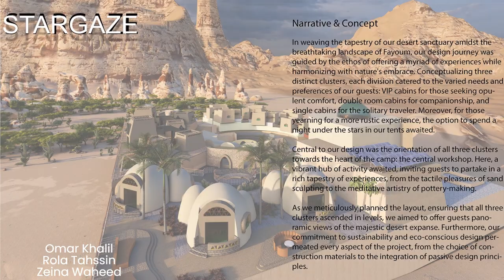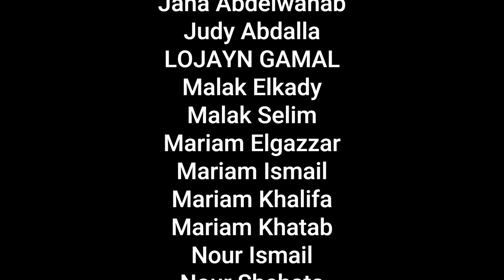NGU Year 2 EcoCamp Competition Winners - SP 2024